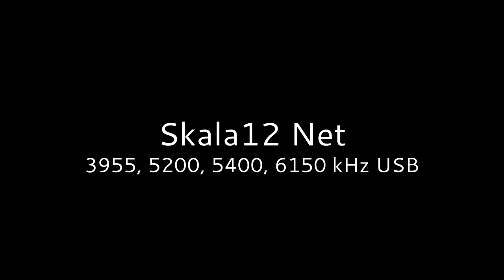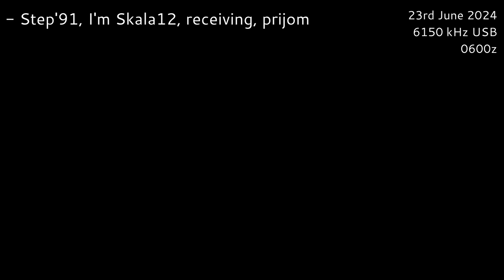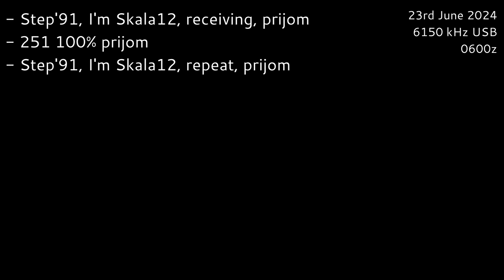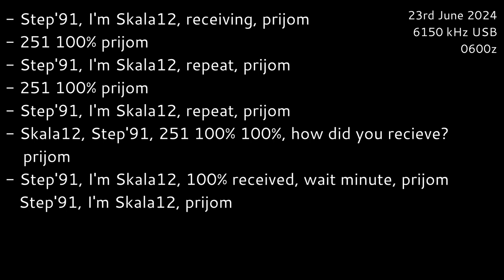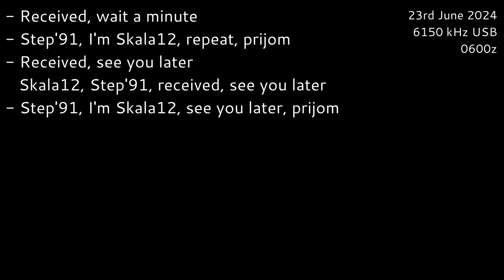Skala12 Net [6150 kHz] | 23rd June 2024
Skala12 is back! This time, it was at 6150 kHz, but not 5200 kHz. Was very unexpected, but there's still some cool dialogue!
Hope you will enjoy! 😉